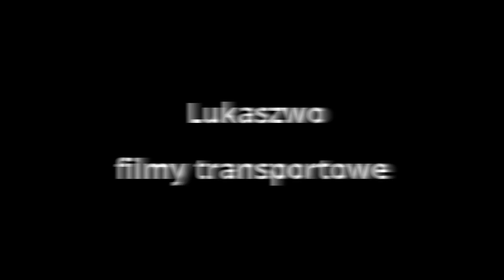Krakowski wagon Ring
Kraków. Linia muzealna 0. Wagon Ring #272 z doczepnym Konstal ND #538. Ulica św. Wawrzyńca. 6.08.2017.

Kraków (Poland). Museum line 0. Wagons Ring #272 and Konstal ND #538. St. Lawrence street. 6 August 2017.